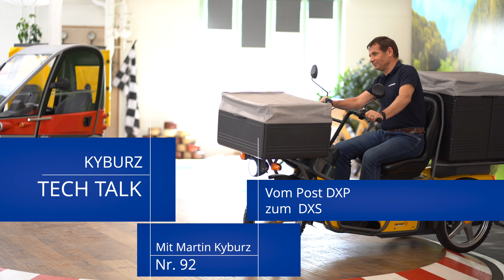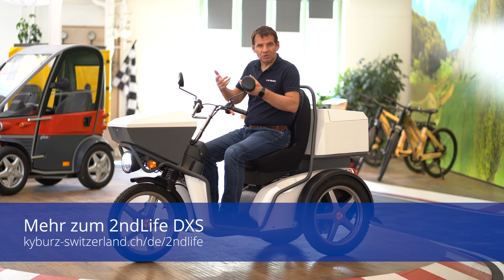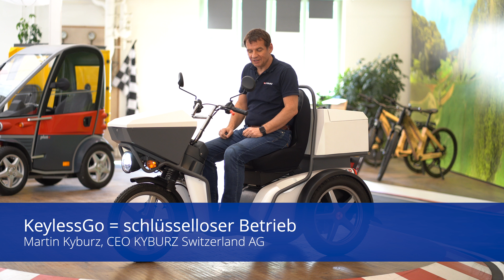TECH Talk Nr. 92: vom KYBURZ DXP zum DXS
Martin Kyburz, der CEO von KYBURZ Switzerland AG zeigt uns in diesem Video dass das Postfahrzeug DXP auch für Firmen und Private erhältlich ist. Diese Version heisst KYBURZ DXS. Das P steht für Post und das S für spezial.